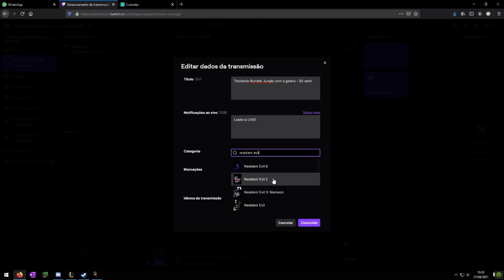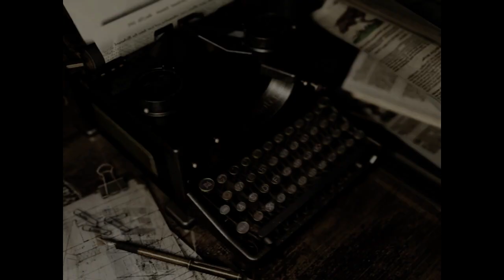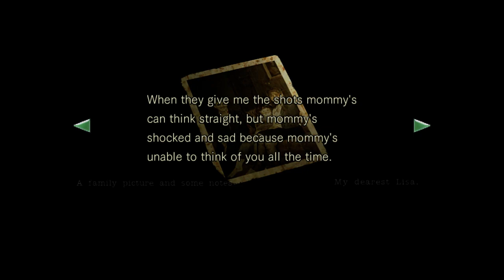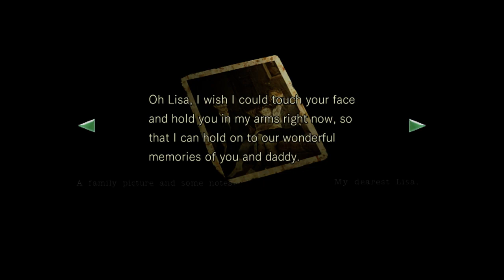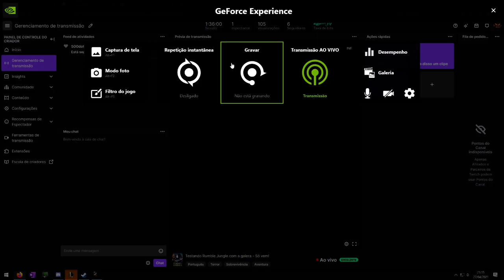Resident Evil 1 Remaster Full Gameplay - Part 10 - First Time Playing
Resident Evil 1 Remaster Full Gameplay - Part 10